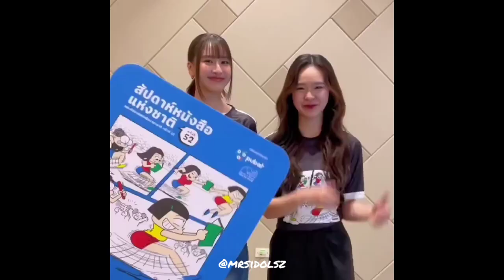View Benyapa & June Wanwimol (viewjune) - Blender